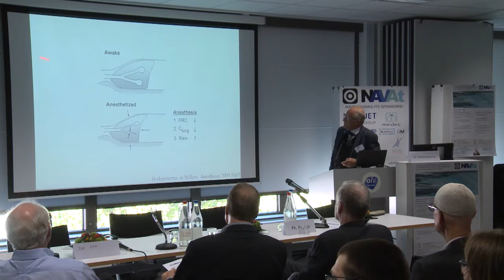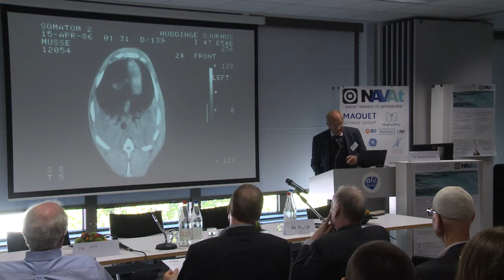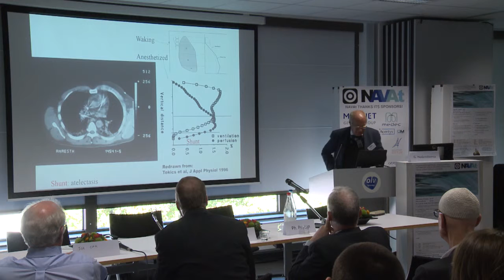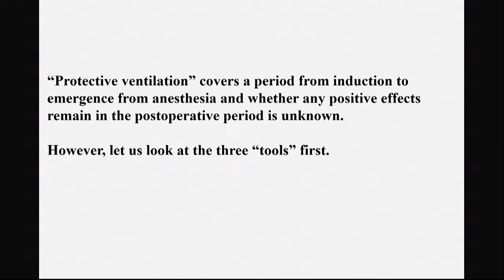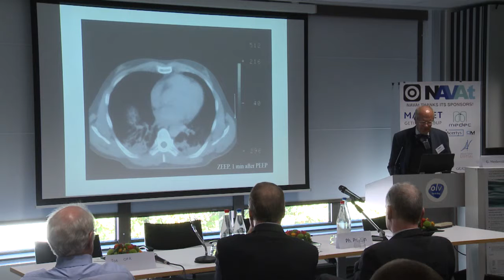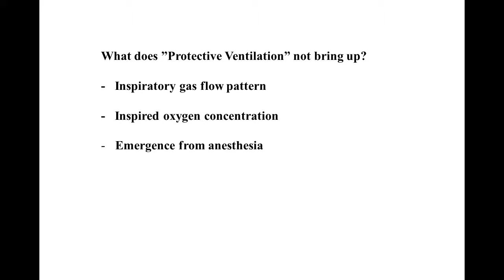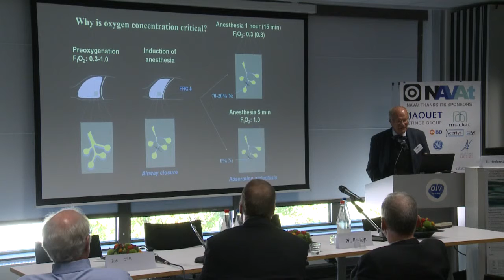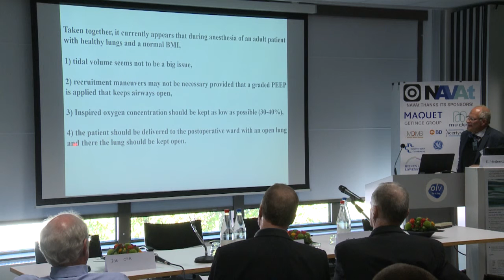G. HEDENSTIERNA: treating the lungs well intra-operatively (NAVAT IV 2016)